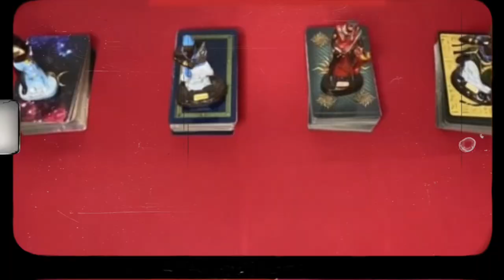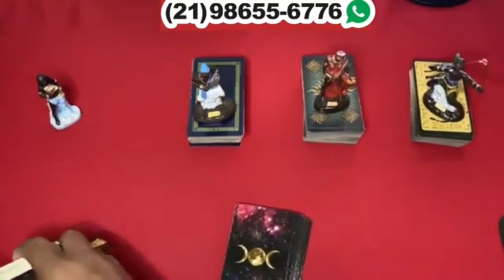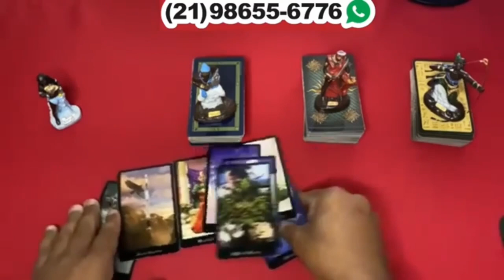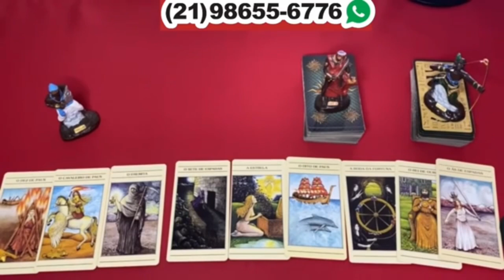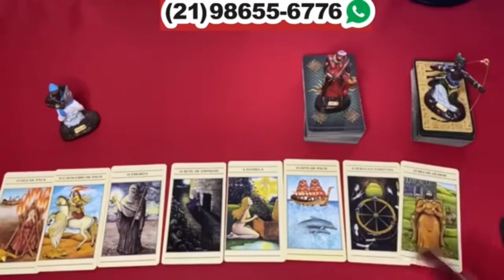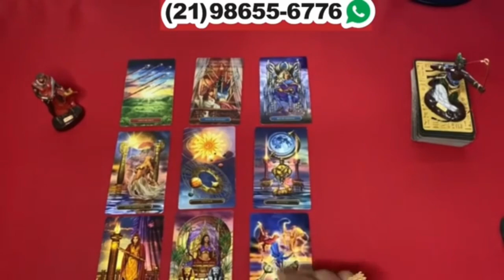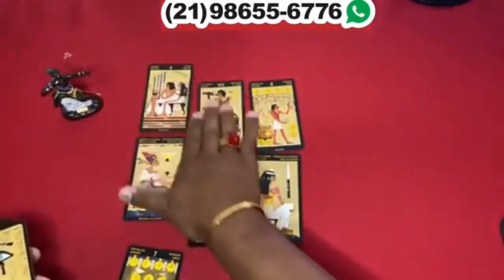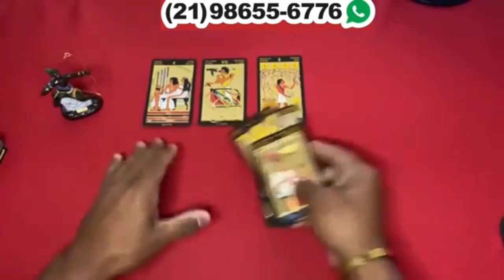Descubra Suas Respostas Com o Tarot Responde 🔮 | Leituras de tarot Diárias e Interativas